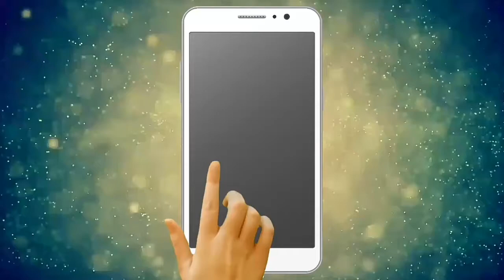Exam se pehle mobile addiction dur kero!!!Best tips